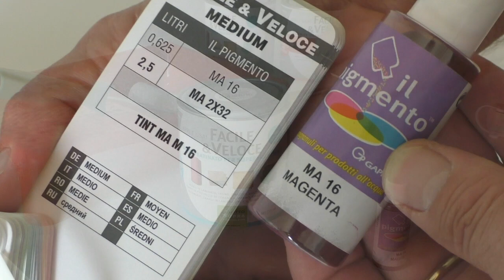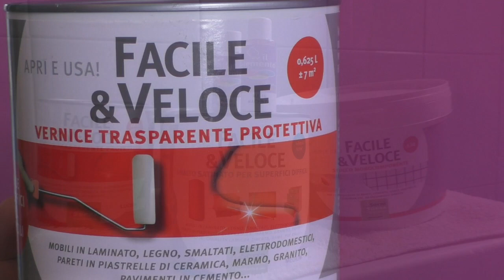Rasare una parete in piastrelle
Si tratta di una Prova Prodotto della linea Facile & Veloce che comprende uno stucco monocomponente pronto all'uso, lo smalto e la vernice trasparente protettiva. Dovrebbe essere un prodotto adatto al fai da te e agli inesperti, con un'applicazione, appunto, facile e veloce. Abbiamo avuto modo di rilevare che non è esattamente così "facile e veloce".